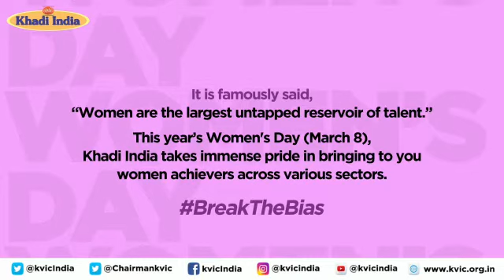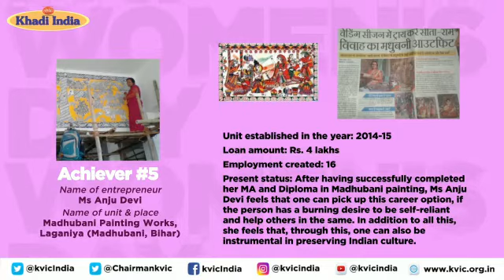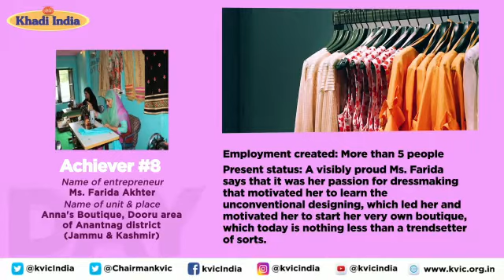Success stories of empowered women entrepreneur's of Khadi India.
Success stories of empowered women entrepreneur's of @kvicindia.